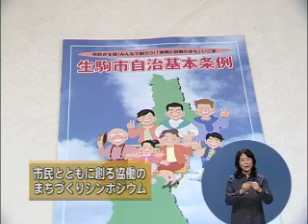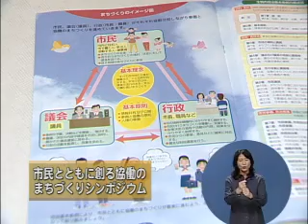生駒市ラブリータウンいこま21年11月1日号(1/2)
平成21年11月1日号
◆市民とともに創る協働のまちづくりシンポジウム（10月18日、コミュニティセンター）
　　生駒市では今年6月に、市民が市政に参画して、よりよいまちづくりのための基本的なルールを定めた「生駒市自治基本条例」を制定しました。この条例を知ってもらうための講演や、山下市長や仲川奈良市長を交えたパネルディスカッションが行われました。
◆幻想的世界　生駒・高山 竹あかりの夕べ（10月23・24日、高山竹林園）
　　高山竹林園で生駒・高山 竹あかりの夕べが開かれ、美術家・川井ミカコさんと地場産業組合の皆さんとのコラボレーションで製作した光の造形作品が幻想的な世界を創り出していました。
◆ふろーらむオータムイベント（10月24日・25日、ふろーらむ）
　　寄せ植え教室やガーデニングクラフト展、チェンソーアートなどさまざまなコーナーで賑わいました。また、花と緑の景観まちづくりコンテストの表彰式が行われ、住宅や地域の緑化に取り組んでこられた方の中から、コミュニティ・学校・事業所・住宅の4つの部門で11組が入賞されました。
◆消防本部から『秋の火災予防運動』のお知らせ